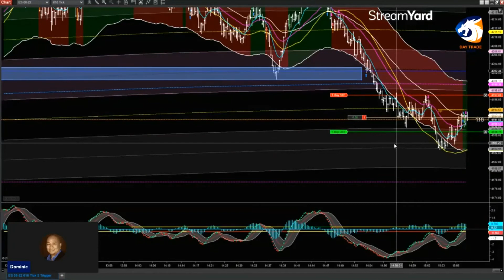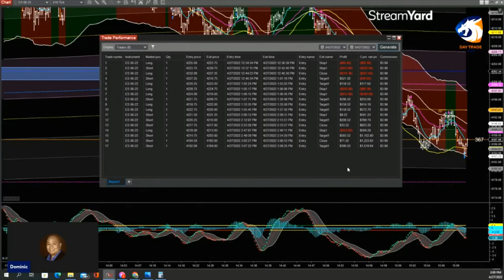LIVE Trading The Last Hour Strategy (04/27/2022) Abridged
🔥Live Trading "The Last-Hour" Trading Strategy with VWAP Deviation Levels and the Legacy (ES) Strategy🔥
TRADING ES
04/27/2022: (THE LAST HOUR SESSION)
+16.25 PTS (+$812.50)
What’s so special about "The Last Hour" Trading Strategy?

The first and last hours of any trading day are the most active in terms of price and volume. The activity in the last hour happens because most large institutions operate in the post-lunch session. There are also up and downswings during the day, with the market revealing its hand only in the final hour.
To learn more about the strategy that I trade, register for our FREE Informational Webinar